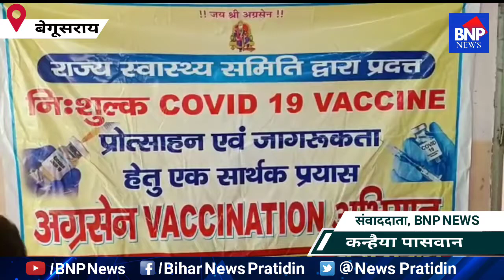Begusarai: नि:शुल्क वैक्सीनेशन प्रोत्साहन एवं जागरूकता अभियान।